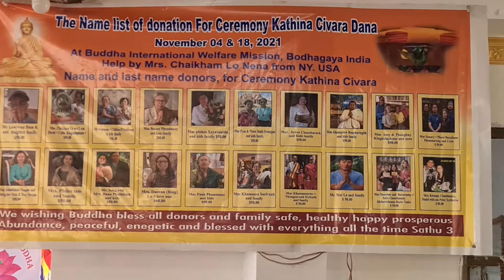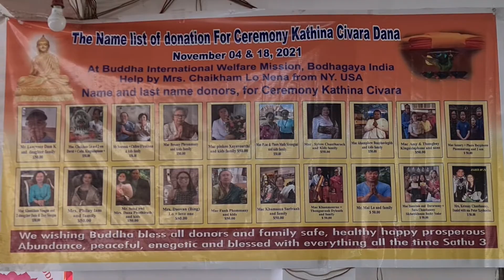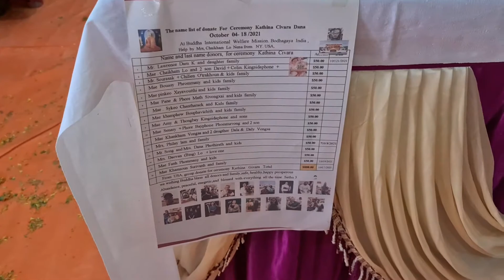Part#8 2021 Bodhgaya Temple Holy Kathina Civara dana (Robes Offering) Ceremony